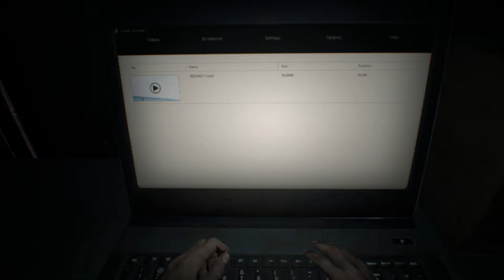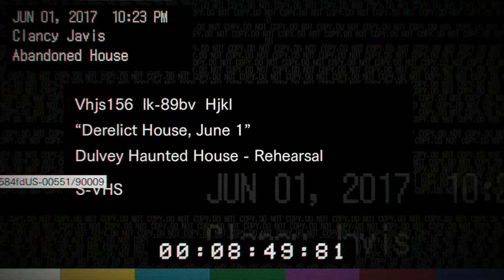Resident Evil 7 Part 1: What have I done?????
we explore the scary world or resident evil.